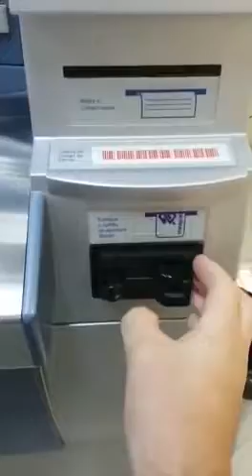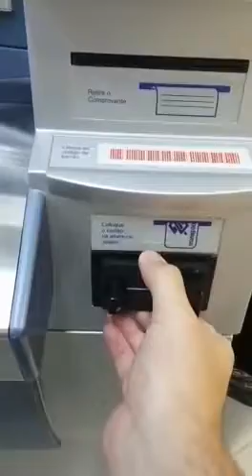Banco do Brasil novo golpe cuidado